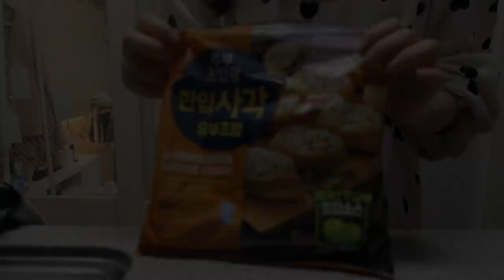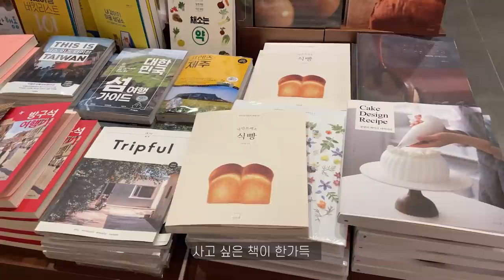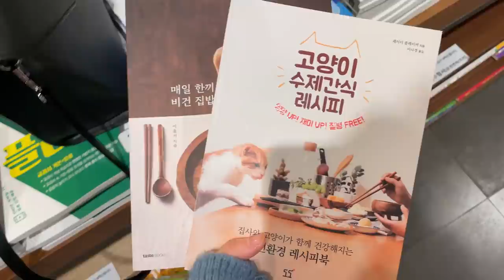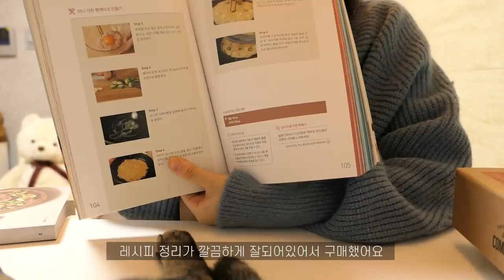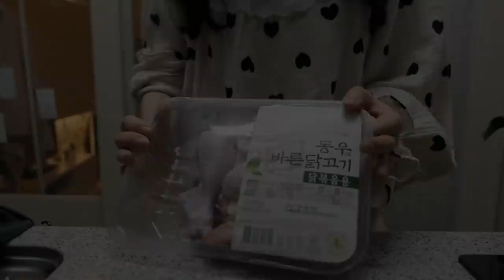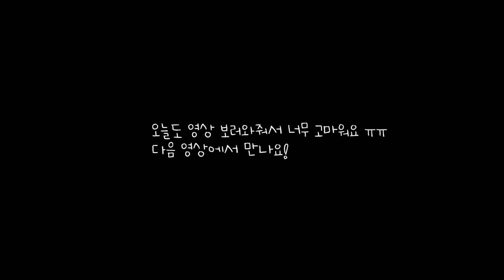vlog | 크래미 유부초밥🍣 만들고 새로운 일 준비하며 보냈던 졸업 후 일상, 찜닭, 우동, 방울토마토마리네이드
안녕하세요 여러분 지현이에요
이틀만에 이렇게 또 인사할수 있어서 너무 좋아요🥰
댓글은 항상 잘 읽고 있어요
너무 감동이에요
항상 큰 힘이 되고 있어요☺️
앗 그리고 이번주는 영상이 짧아서 죄송해요 ㅠㅠ😭
뒷 영상이 더 있는데,, 편집 시간이 길어질거 같아서
우선 완성된 앞부분만 잘라서 업로드합니다!😭
다음 편도 바로 편집해서 업로드 할게요!❤️
항상 기다려주시고 응원해줘서 고마워요
구독자님들 덕분에 늘 행복하고
하루하루가 소중한거같아요!
사랑합니다❤️

그리고 커플 잠옷제작을 위해 설문조사지를 만들어봤어요 !
구독자님들이 의견을 주시면 의견 반영해서
예쁜 잠옷 만들어볼게요! 감사합니다☺️

Hello, everybody, this is Jihyun
I'm so happy to say hi to you in two days
I'm always reading the comments
It's a real treat
and it always cheers me up
Sorry for the short video for this week
There was more, but the editing time was getting long
so I uploaded the completed first part!
I'll upload the other part in a jiffy!
Thank you for waiting for me and cheering me on
and feel the importance of our days!
I love you❤️
I've also made a survey about couple pajamas!
If you give me your opinion,
I'll use it to make a pretty set of pajamas! Thank you

Herkese merhaba, bu Jihyun
İki gün içinde sana merhaba demekten çok mutluyum
Her zaman yorumları okuyorum
Bu gerçek bir muamele
ve beni her zaman neşelendiriyor
Bu haftanın kısa videosu için özür dilerim
Daha fazlası vardı, ancak düzenleme süresi uzuyordu
bu yüzden tamamlanan ilk bölümü yükledim!
Diğer kısmı hemen yükleyeceğim!
Beni beklediğiniz ve beni desteklediğiniz için teşekkür ederim
Abonelerim beni her zaman mutlu ediyor
ve günümüzün önemini hissedin!
seni seviyorum❤️
Ayrıca çift pijamalar hakkında bir anket yaptım!
Bana fikrini verirsen
Güzel bir pijama takımı yapmak için kullanacağım! teşekkür ederim

Hai semuanya aku Jihyun
Senang sekali bisa menyapa kalian lagi dalam dua hari🥰
Aku selalu membaca komentar dari kalian
Aku merasa sangat terharu
Dan komentar kalian menjadi semangat untukku☺️
Oh iya maaf video minggu ini pendek ;(😭
Sebenarnya masih ada video lanjutannya
Tapi karena sepertinya waktu mengedit akan semakin lama
Jadi, aku potong bagian depan yang sudah selesai dan mengunggahnya!😭
Episode selanjutnya akan langsung aku edit dan unggah ya!❤️
Terima kasih selalu sabar menunggu dan mendukungku
Berkat kalian semua aku selalu bahagia
Dan hari-hariku terasa berharga!
Aku cinta kalian❤️
Aku juga membuat kuesiner untuk membuat baju tidur couple!
Jika ada saran aku akan berusaha menerima dan membuat baju tidur yang cantik!

こんにちは、皆さん、ジヒョンです
二日ぶりにこうしてまた挨拶が出来てすごく嬉しいです🥰
コメントはいつもちゃんと読んでいます
すごく感動してます
いつも元気をもらっています☺️
あ、あと今週は動画が短くてごめんなさい😭
後半の動画はまだあるけど、編集に時間がかかりそうで
とりあえず完成した前半だけをアップします！😭
次の動画もすぐに編集してアップします ！❤️
いつも待ってくれて、応援してくれてありがとうございます
視聴者さんのおかげでいつも幸せで
一日一日が大切なものになっています！
愛してます❤️

あとカップルパジャマの製作のためにアンケートを作ってみました！
視聴者さんたちの意見を反映して
可愛いパジャマを作りたいと思います！ありがとうございました ☺️